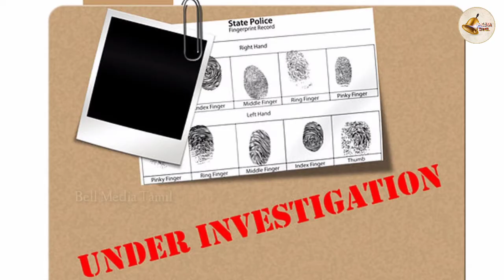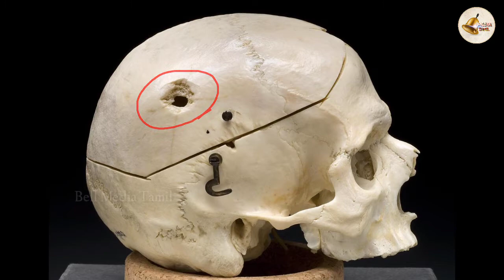MYSTERY CRIME CASE PUZZLES IN TAMIL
In this video We are going to discuss about The Mysterious Crime case puzzles in Tamil with answers. Just a game based video, challange for your brain. Brain games.

BE SAFE.. BE CONNECTED..

Brain games in Tamil , mystery puzzles in tamil , crime case solved in Tamil .